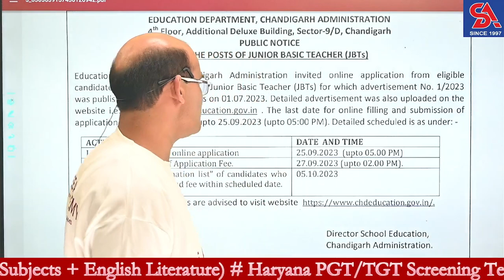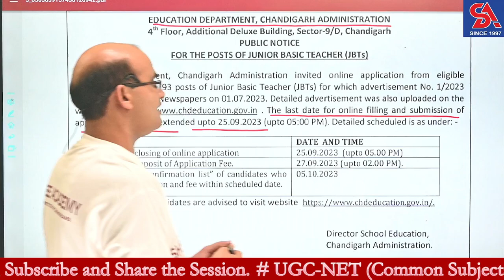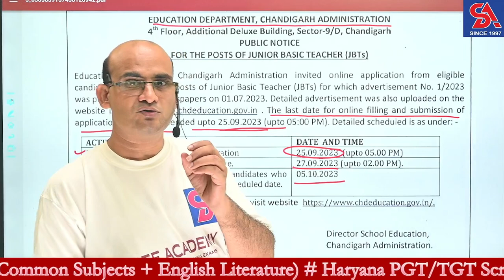CHAND. PRT -2023 I Chandigarh PRT Online Form Filling Date Extended upto 25/9/23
Chandigarh PRT Online Form Filling Date Extended upto 25/9/23
Are you gearing up for the highly-anticipated Chandigarh PRT 2023 exam and feeling overwhelmed by the mathematics section? Worry no more! This comprehensive video is your ultimate guide to acing the Maths portion of the Chandigarh PRT exam by expertly solving previous year's papers.

Join us on an exciting learning journey as we dive into the most crucial Maths topics that frequently appear in the Chandigarh PRT exam. Our seasoned educator will walk you through each question step-by-step, providing valuable insights, time-saving tips, and solving strategies to boost your confidence and performance.

The Chandigarh PRT 2023 Exam is just around the corner, and with our focused approach on mastering Maths through solving previous year's papers, you'll be well-prepared to tackle any mathematical challenge that comes your way. Boost your confidence and aim for success with this invaluable exam preparation resource. Hit the play button and let's conquer the Chandigarh PRT 2023 Maths section together! Happy learning and best of luck for your exam!